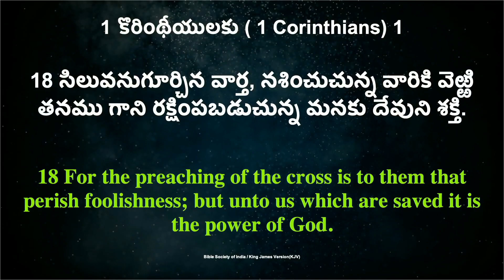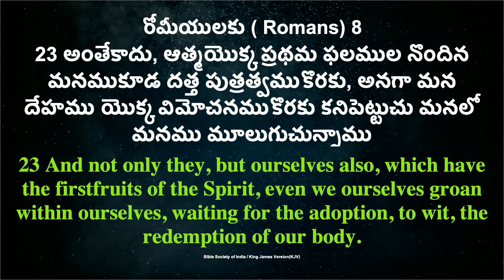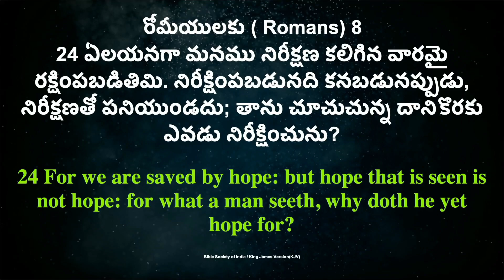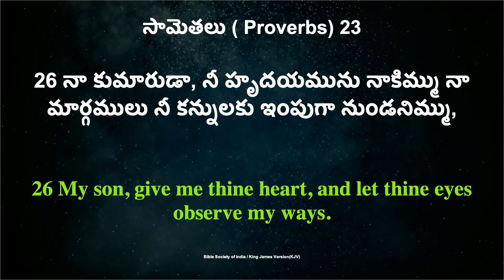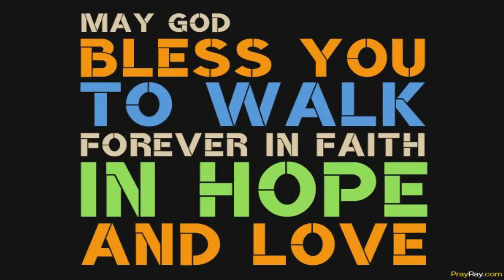YOUTH EVANGELISTIC MEET | DAY 3 | 3rd MAY 2020 | RHEMA BLESSING CHURCH